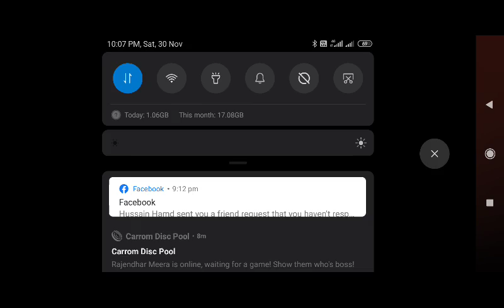PUBG Team Deathmatch : The Ruins ( game play )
my gaming watch my video